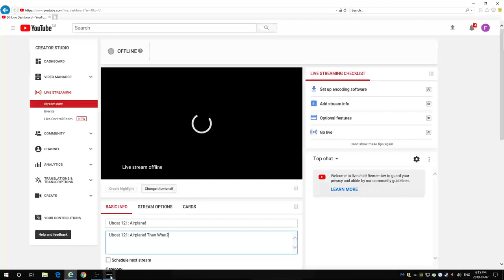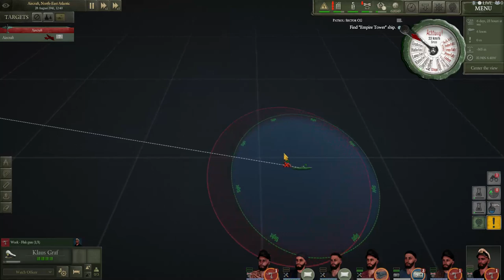Uboat 121: Airplane!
Uboat 121: Airplane! Then What?